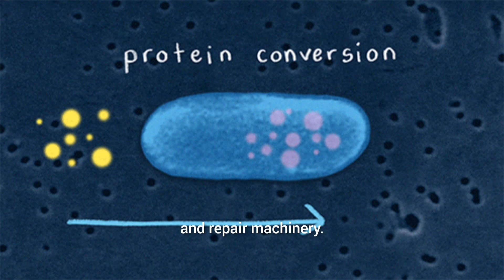AOH1996: The Cancer Pill from City of Hope and ANNA Fund 💊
Summary: In this video, I talk about the AOH1996, the breakthrough cancerpill from the CityofHope, a private, non-profit clinical research center, hospital and graduate school located in Duarte, California, United States. I am happy for every cancer patient to think of a potential new drug, currently in Phase 1 to enter clinical trials on humans in the near future. Behind any story, there is an endearment, an inspiration. Check the video on this new cancerdrug and how came to be the name. Stay curious, stay informed, and take care of your mental well-being.

You can also Google me for more.